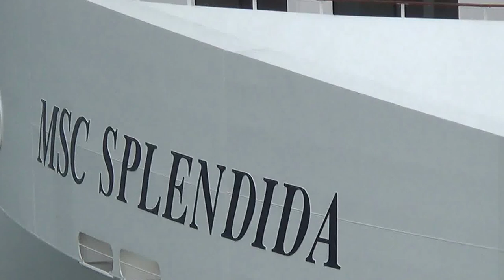MSC Splendida Kreuzfahrten MSC Kreuzfahrten - Liegeplatz Barcelona